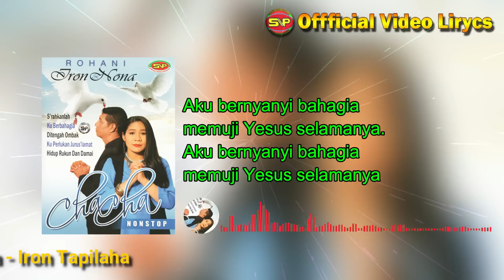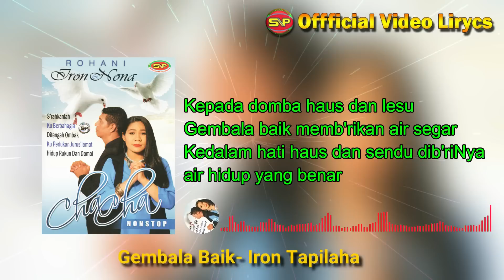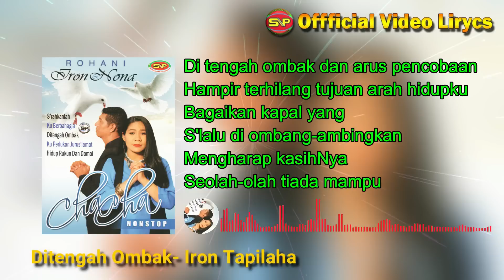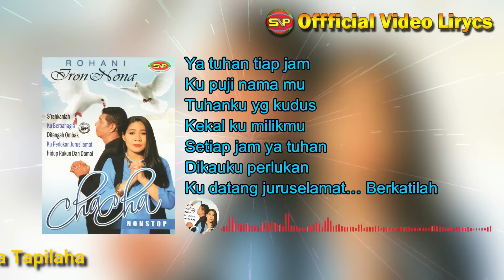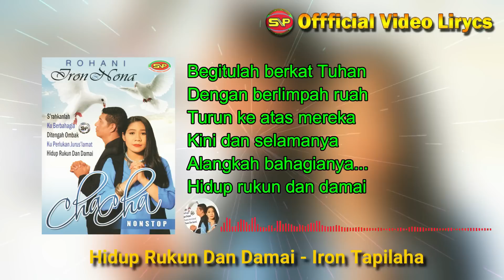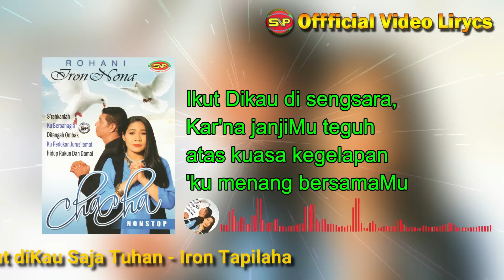Nonstop Cha Cha Rohani - Iron Feat Nona I Lagu Rohani Sepanjang Masa (Official Video Lirycs)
Official Video Lirycs
Album Cha Cha Rohani Nonstop
- Iron Tapilaha feat Nona Tapilaha